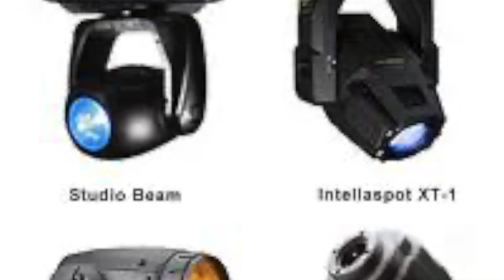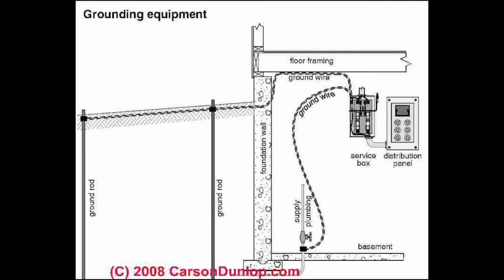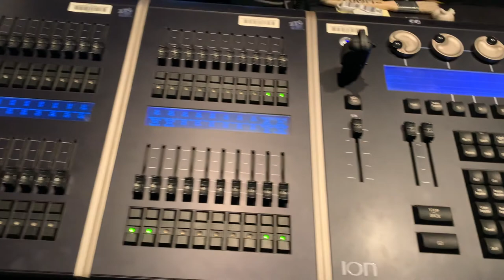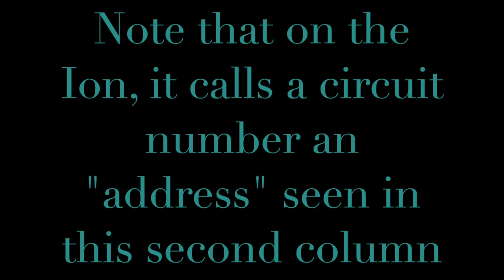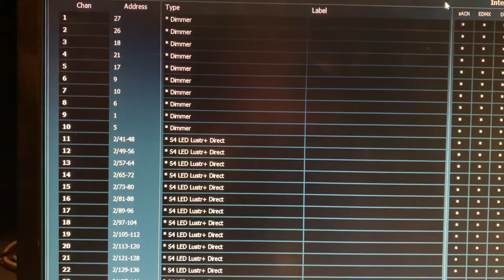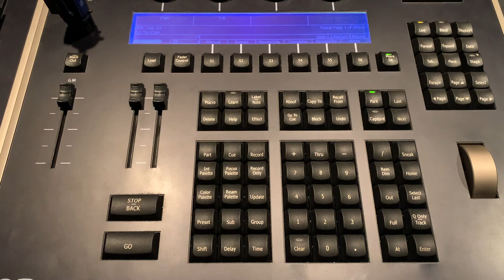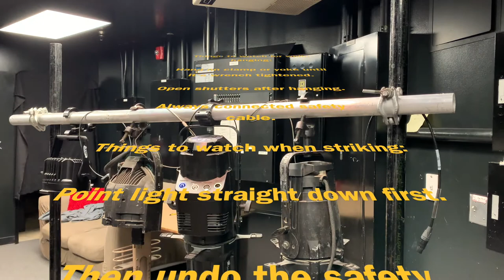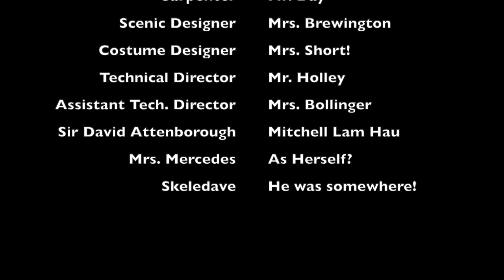Theatrical Lighting Basics (MET)